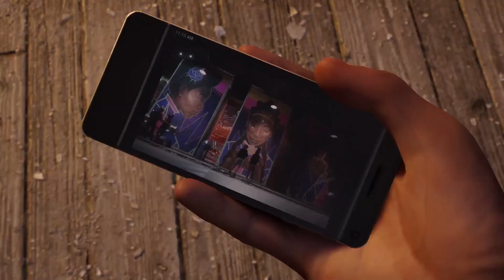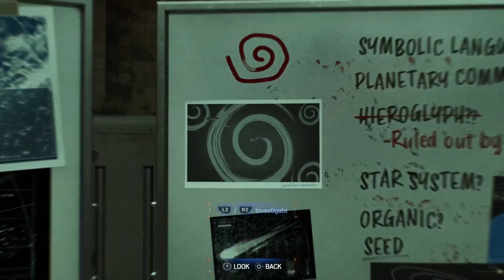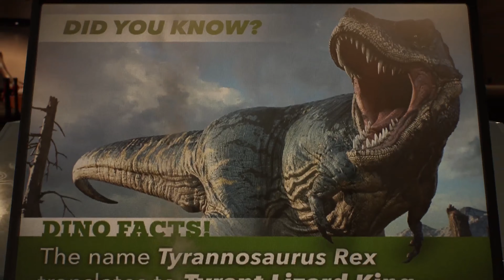BRO TRYNA DESTROY MY SUIT [Spider-man 2][#8]